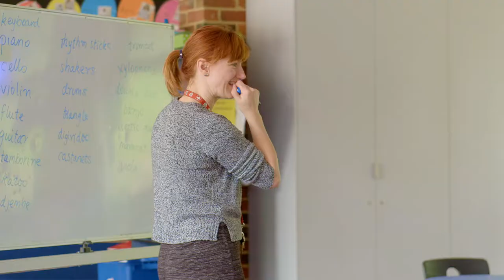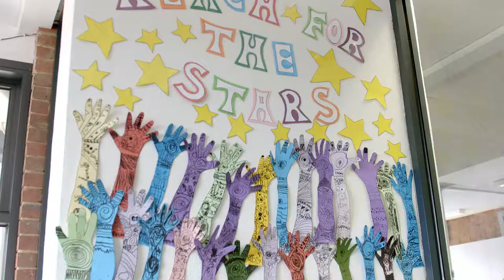St Kevins Lower Templestowe